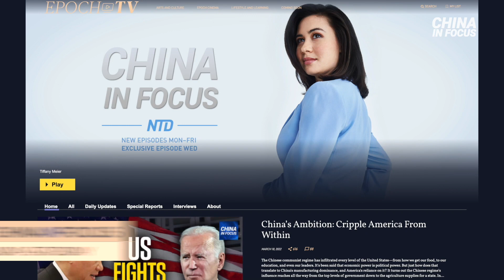Reagan-Era Official Reveals How the US Opened the Door for China's Exploitation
🔔 Documentary by The Epoch Times. Now it's FREE online through September

In this special episode, we sat down with Michael Sekora, founding director of the Socrates Project within the Reagan White House. In part one of this special series, we'll explore what the Socrates Project was, what lessons we can glean from the Reagan era, and how the Chinese regime was able to achieve a fast rise on the global stage.

Sekora noted: "One of the differences between China and the United States ... is that what their objective is—their national objective—is something which they believe in as a long-term objective. So even if there's a minor downturn in the economy, they'll continue pushing the objective of becoming the dominant superpower. In the United States, as we change administrations, slogans change, things like that come and go. It's not going to change in terms of China. So as we continue to decline, China may hit a couple of bumps, but I don't see them pulling away from their main national objective, which is very detrimental to the United States."

And as for China's rapid rise as a superpower, Sekora noted: "it wasn't that the U.S. conscientiously assisted. But as we determined in the Socrates Project, the United States shifted from technology-based planning to finance-based planning. And that shift is what opened the door for China to just accelerate tremendously. What the difference is, in finance-based planning, the whole foundation of decision-making is optimizing the funds, maximizing profit, whatever. In technology-based planning, the foundation is exploiting the technology more effectively than the competition in order to generate a true competitive advantage, which then dictates the funds, the manpower, the natural resources, and what have you. So when the U.S. is doing finance-based planning—which is an anomaly because we, the United States, was built on technology-based planning—it basically left us totally open and vulnerable to their technology-based planning. And then you take into consideration that China realized that, China took advantage of that in order to lull America and into a false sense of security. And basically, China had an open door in terms of technology exploitation in the United States and around the world."